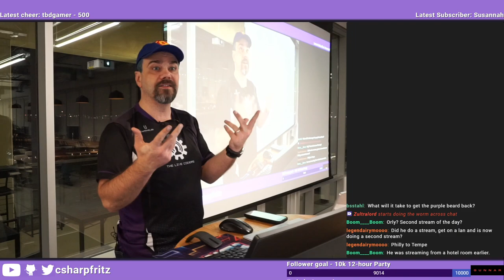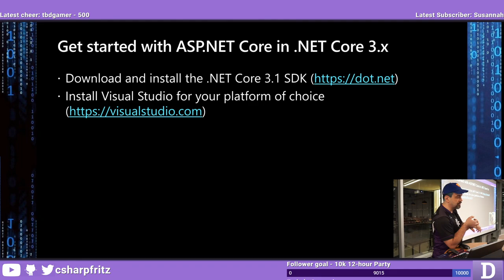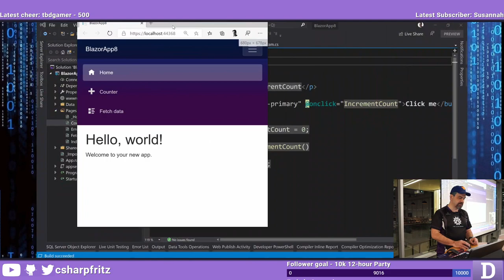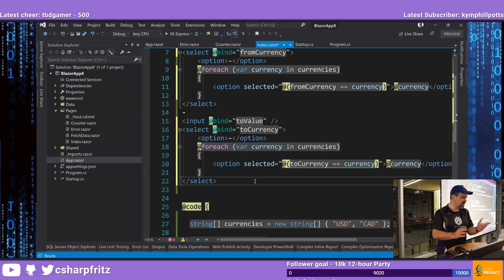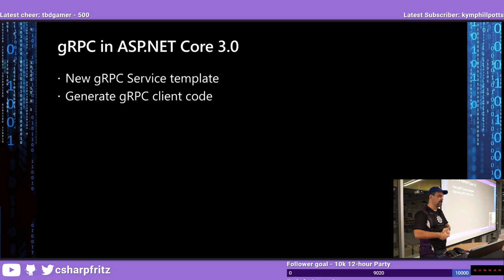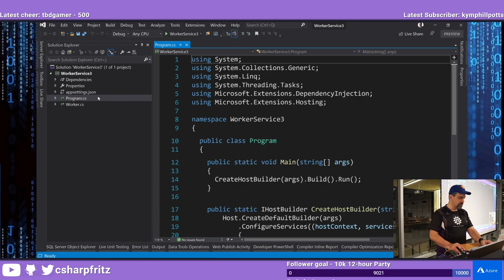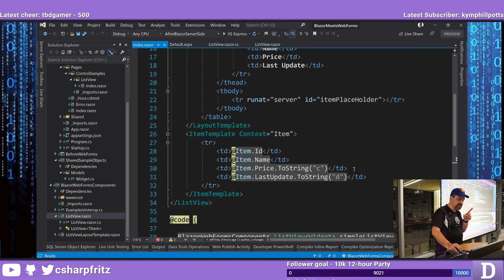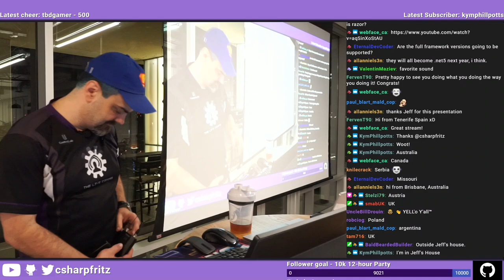From Tempe, Arizona - Building End-to-End apps with .NET Core 3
Recorded Live from the Tempe-area user-groups in Arizona, Jeff gives a presentation about building end-to-end apps using .NET Core 3, gRPC, ASP.NET Core 3 and Blazor.